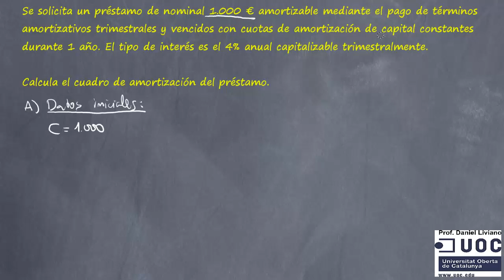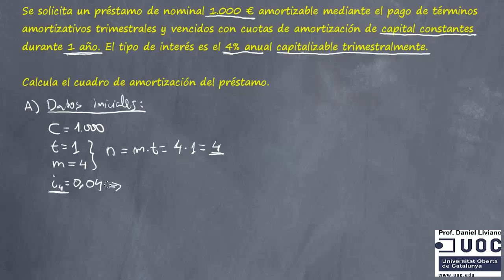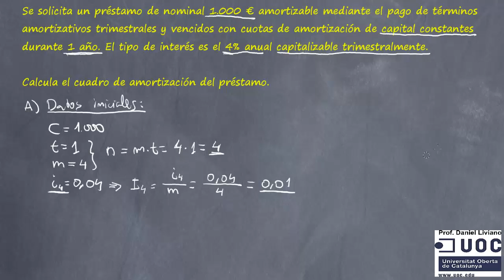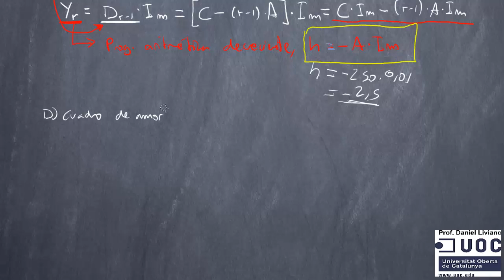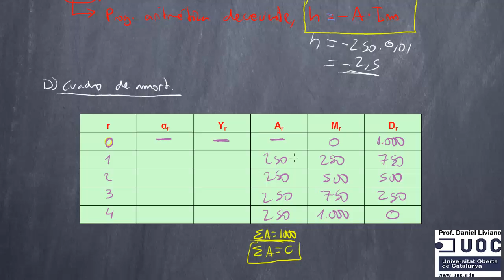13. Préstamo con amortización de capital constante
Ejercicio en el que se calcula el cuadro de amortización de un préstamo caracterizado por una amortización de capital constante.